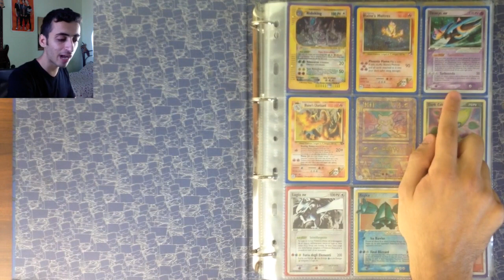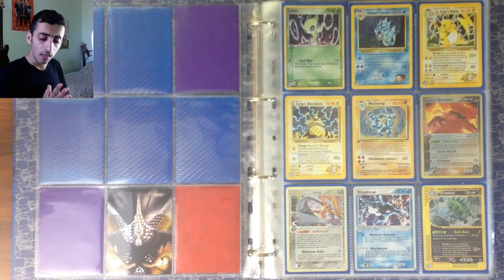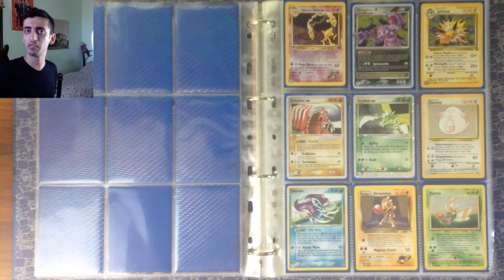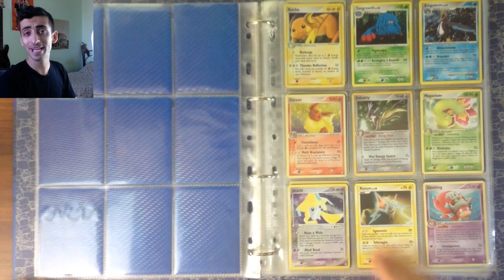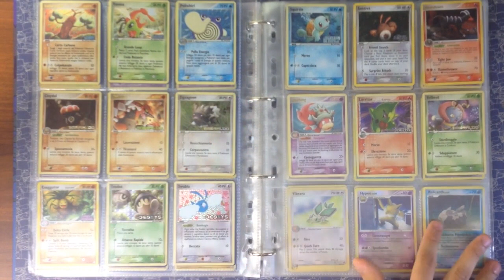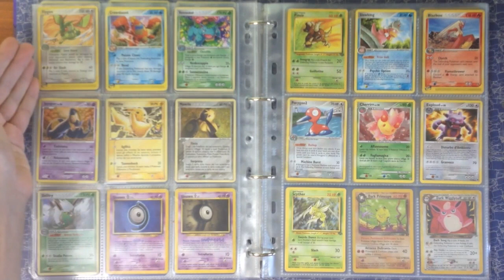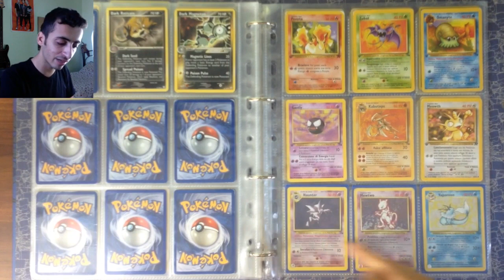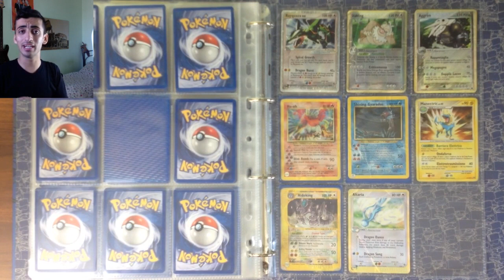La Mia Collezione Di Carte Pokemon !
Bentrovati in questo nuovo video! Ancora una volta (probabilmente l'ultima) torniamo a parlare delle carte collezionabili... e non delle carte di yugioh, ma di quelle di pokemon finalmente!

▂ ▃ ▄ ▅ ▆ ▇ █ LINK UTILI █ ▇ ▆ ▅ ▄ ▃ ▂